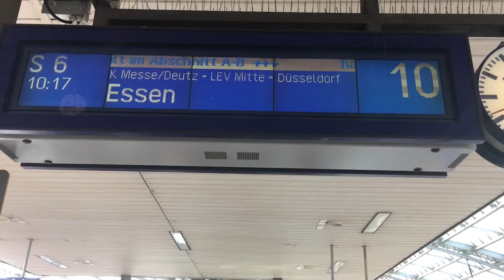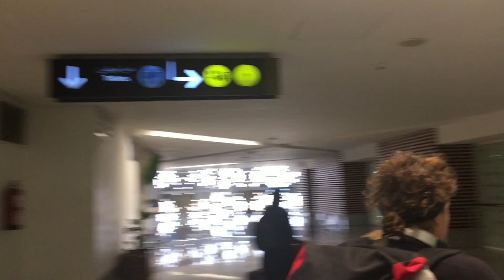Ein kurzer Trip nach Essaouira in Marokko - Abflug Köln-Marrakesch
KölnSüdToday - Mit Mehran unterwegs
Abflug von Köln nach Marokko-Essaouira
Ankunft in Essaouira in Marokko am 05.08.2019.
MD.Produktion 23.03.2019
Essaouira ist eine Hafenstadt und ein Resort an Marokkos Atlantikküste. Die Medina (Altstadt) ist von Befestigungsmauern aus dem 18. Jahrhundert umgeben, die entlang der Küste verlaufen. Sie werden als Skala de la Kasbah bezeichnet und wurden einst von europäischen Ingenieuren entworfen. Die Mauern sind mit alten Messingkanonen gesäumt und bieten Meerblick. Starke Passatwinde sorgen am halbmondförmigen Strand der Stadt für ideale Bedingungen zum Surfen, Windsurfen und Kitesurfen.